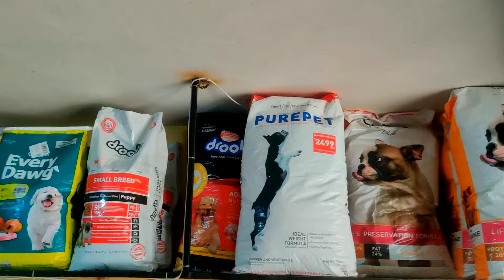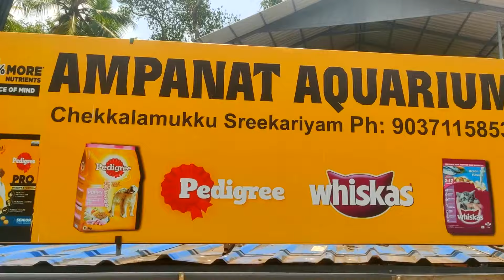അരാപൈമയെ നേരിട്ടറിയാം , ഒപ്പം അലങ്കാര മത്സ്യങ്ങളുടെ വർണ്ണപ്രപഞ്ചം കാണാം / Aquarium / Ornamental fish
Ampanatt Aquarium location..

        തിരുവനന്തപുരം  കൊല്ലം ദേശീയ പാതയിൽ ശ്രീകാര്യം ജംഗ്ഷനിൽ നിന്ന് ചെമ്പഴന്തി റൂട്ട്
1km പോയാൽ ചെക്കാലമുക്ക് junction. അവിടെ നിന്നും കരിയം റൂട്ട്  300 മീറ്റർ പോയാൽ വലതു വശത്ത് board കാണാം.. ( വെള്ളിയാഴ്ച അവധി )

BGM Credits